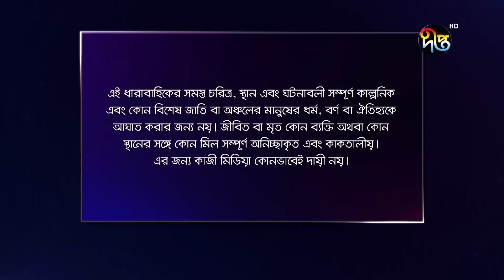Joba | জবা | EP 86 | Dolly Johur | Faruk Ahmed | Rezmin Satu | Sohan Khan | Bangla Natok | DeeptoTV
Fahmidur Rahman has written the screenplay for the drama based on Ahmed Khan Heerak’s story. Ashish Roy is the director of the play.
Rezmin Satu, Sohan Khan, Shilpi Sarkar Apu, Shah Alam Dulal, Ainun Putul, Sayem Samad, Noor A Alam Nayan, Naresh Bhuiyan and many others will  acting in ‘Joba’.
Line producer - Zahidul Islam ZahidDeepto TV ( দীপ্ত টিভি) is a private cable & satellite television channel in Bangladesh. It is a wholly owned concern of Kazi Farms Group and operates under Kazi Media Limited and its commercial transmission started from 18 November 2015. Deepto TV focuses on entertainment with emphasis on daily drama serials.  Deepto TV provides complete family entertainment. We offer a complete spectrum of genres from thrillers to dramas / natok, events to comedies, game shows to dance shows and much more.